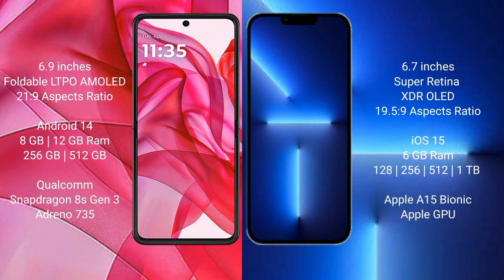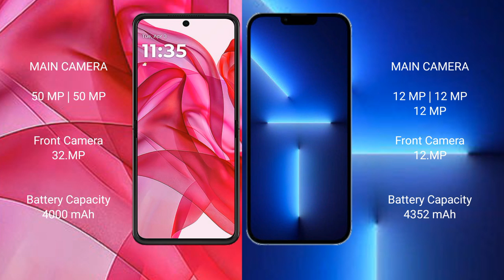Motorola Razr 50 Ultra vs iPhone 13 Pro Max Review